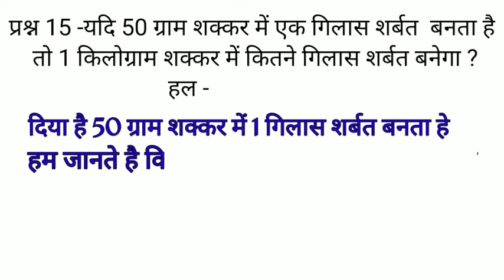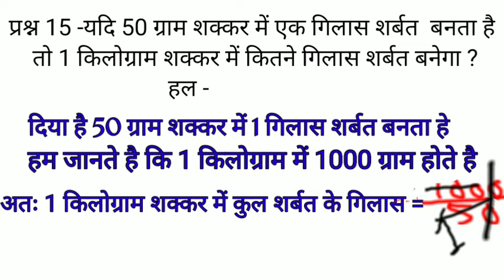यदि 50 ग्राम शक्कर में एक गिलास शर्बत बनाता है तो 1किलोग्राम शक्कर में कितने गिलास शर्बत बनेगा